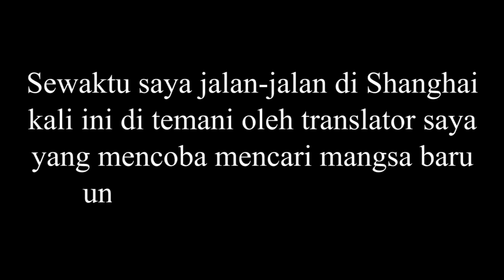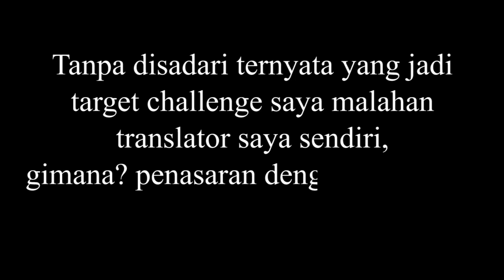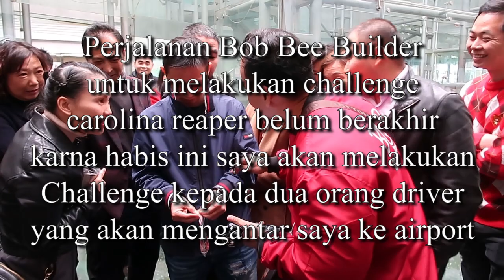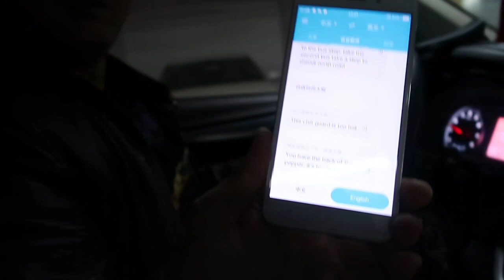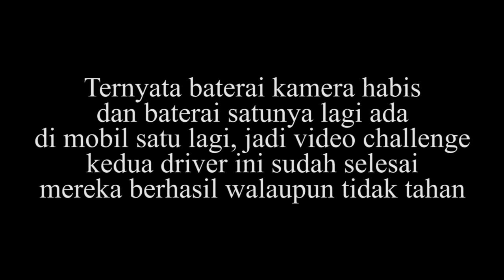CAROLINA REAPER HIT CHINA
Kali ini masih dari perjalanan saya di China pada akhir tahun 2019 kemarin

Ketika saya mau pulang ke Indonesia
Saya sempatkan diri untuk melakukan challenge lagi dengan Carolina Reaper yg saya punya
Bebereapa dari Orang China ternyata kepedasan juga memakan cabe ini
Penasaran gimana reaksi kepedasan mereka? tonton video ini sampai habis ya guys

Video ini diambil di bulan desember tahun 2019 ya guyss..

Kalian juga bisa nonton video dimana saya membagikan 930 sembako di Provinsi Jambi. Video nya bukan untuk ajang pamer tapi dorongan untuk kalian semua bagi orang yang mampu, ayo lakukan lah hal yg sama kepada orang yang tidak mampu

EASY !!!